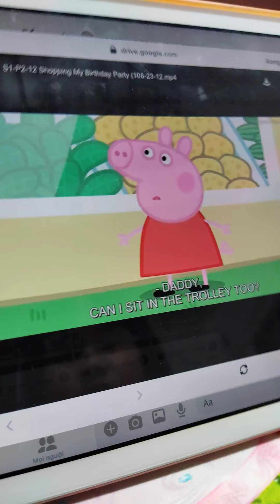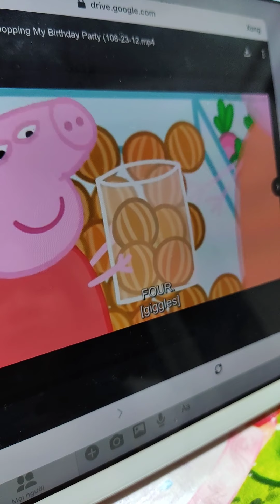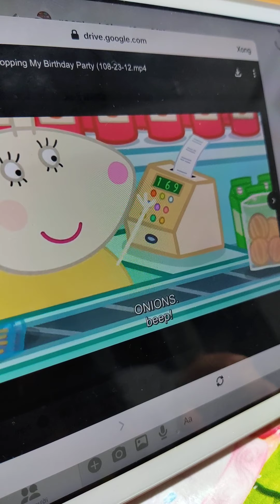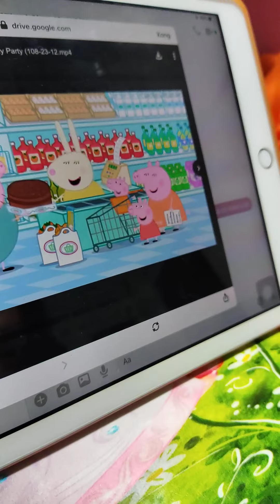Peppa Pig!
Lồng tiếng cũng là một cách học tiếng Anh!